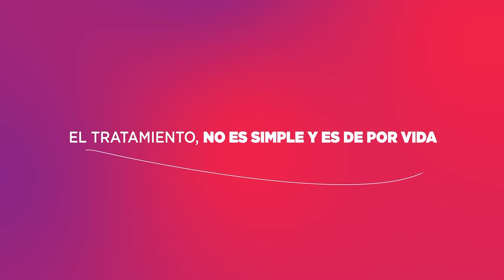SPOT VIROLOGIA DIAGNOSTICA - PREVENCION VIH 2